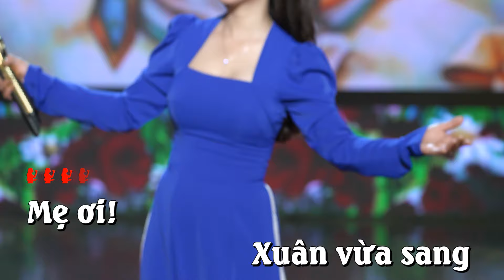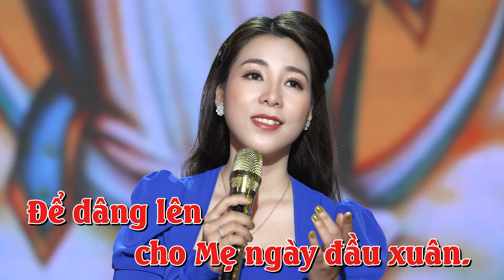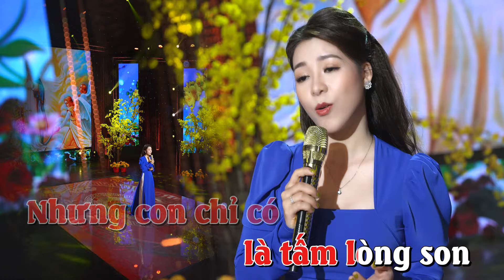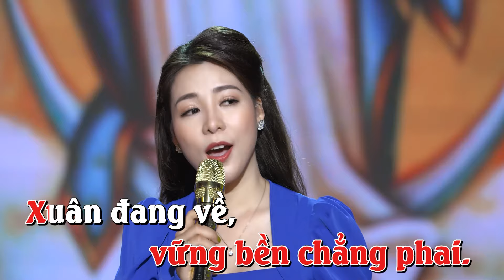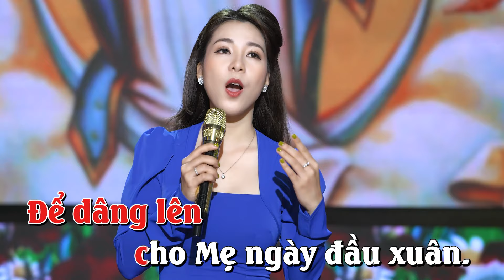Xuân Về Dâng Lòng Thảo Hiếu (Thiên Hồ) - Trình bày: Minh Nguyệt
XUÂN VỀ DÂNG LÒNG THẢO HIẾU

Tác giả: Thiên Hồ
Trình bày: Minh Nguyệt
Phối âm: Quang Đạt
Phòng thu: Quang Đạt Studio
Video: Khang Hy Entertainment
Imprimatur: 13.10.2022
Thể loại: Xuân

1. Mẹ ơi! Xuân vừa sang kìa hoa mai vàng nở tươi
Dâng lên Mẹ lời tạ ơn ngày xuân mới
Bao ơn lành Mẹ đã ban cho mọi nhà
Một năm qua bình an với bao ơn lành chứa chan.

ĐK: Xuân đang về, xuân đang về
Con có chi mà tiến dâng Mẹ, con có chi mà tiến dâng Mẹ
Nhưng con chỉ có (là) tấm lòng son lòng thảo hiếu đơn sơ
Để dâng lên cho Mẹ ngày đầu xuân.

2. Mẹ ơi! Xuân vừa sang còn bao nhiêu người lầm than
Sống kiếp người còn khổ đau đầy lo lắng
Bao đêm ngày còn có đâu xuân xum vầy
Mẹ thương ban hồng ân xuống cho muôn người ấm êm.

3. Mẹ ơi! Xuân vừa sang  lời kinh con nguyện dâng lên
Chúc khen Mẹ lời tôn vinh niềm cảm mến
Xin dâng Mẹ ngàn tiếng ca vui rộn ràng
Mẹ cao sang hiển vinh  Chúa thương ban tràn thánh ân.

4. Mẹ thương ban mùa xuân  bình an trên toàn thế giới
Khắp nhân trần lòng thành tâm hồn phơi phới
Để tôn thờ một Chúa thôi tin nơi Ngài
Là chính Chúa mùa xuân  mãi luôn vững bền chẳng phai.